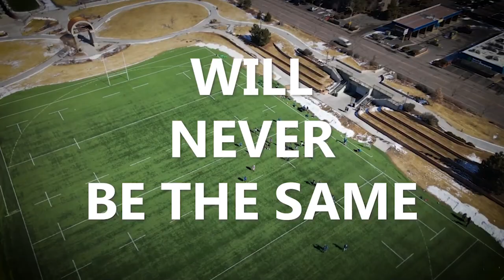Naca Kinikinilau Try From Inside Step Beating Cover Defense RugbyTown 7's 2022 Quarter Final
NACA KINIKINILAU INSIDE STEP BEATING COVER TRY